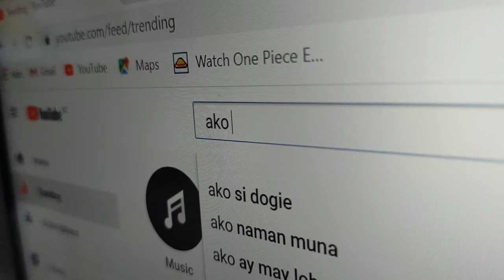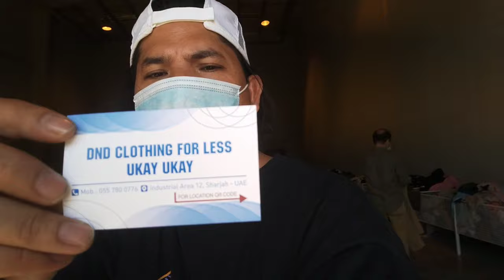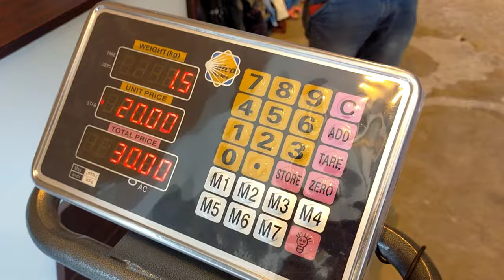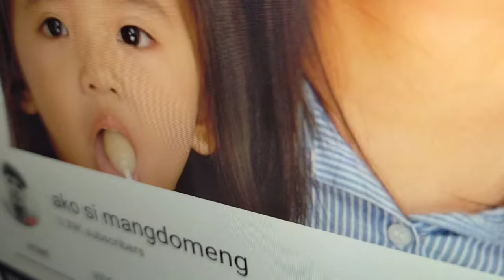BAGONG WAREHOUSE NA UKAY UKAY SA SHARJAH | VINTAGE TEES 20 PER KILO TYAGAHAN LANG PAG PILI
BAGONG WAREHOUSE NA UKAY UKAY SA SHARJAH
nakahanap na naman tayo ng bagong warehouse na ukay sa sharjah, at kung sakaling magustuhan ang vlog na ito please wag kalimutan mag subscribe at mag share ng vlog..god bless and enjoy watching!
DND CLOTHING FOR LESS UKAY UKAY
industrial area 12, sharjah - UAE